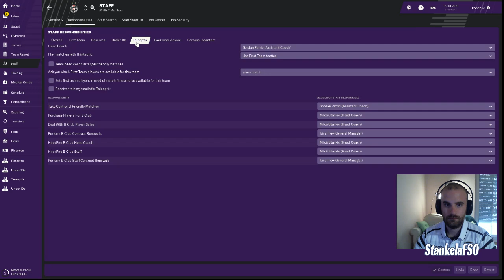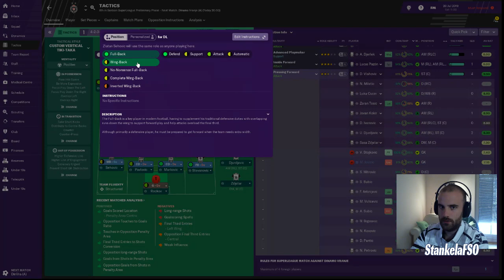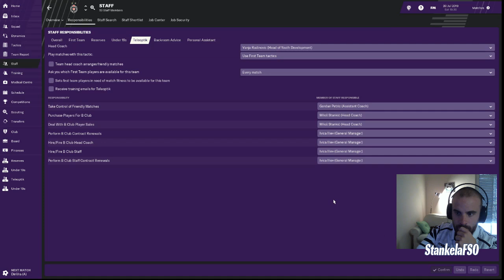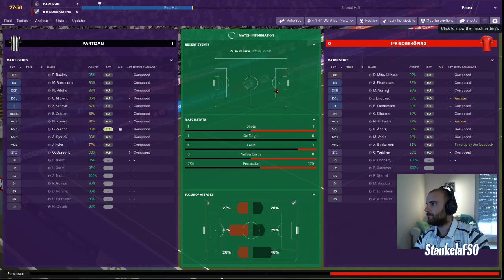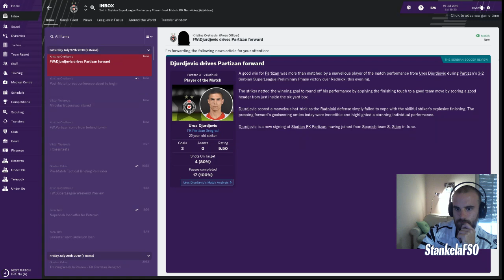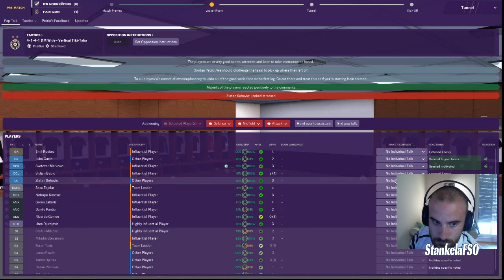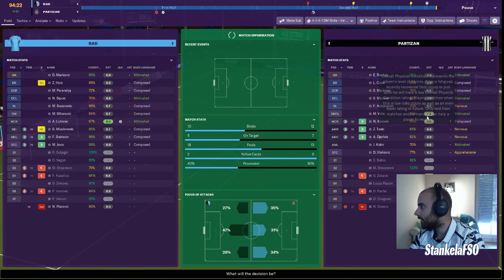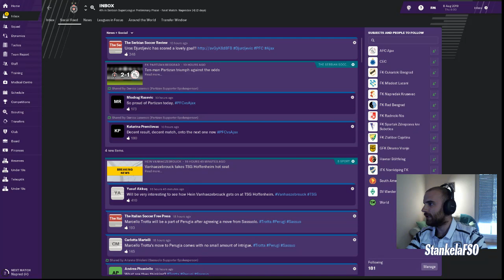PROJEKAT PARTIZAN: Partizanov put u Evropu 2019/2020 | Balkan Gameplay | FM19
PROJEKAT PARTIZAN: Pripreme i kvalifikacije za Evropu! | Balkan Gameplay | Football Manager 2019

Da li ce Partizan uspeti da udje u Ligu Šampiona?

Lista zelja: Matija Nastasic; Dusan Vlahovic, Nemanja Mihajlovic, Adem Ljajic, Sasa Lukic, Nemanja Gudelj, Srdjan Babic.

Prvi tim: Vladimir Stojkovic, Miroslav Bogosavac, Nemanja Miletic, Svetozar Markovic, Miladin Stavanovic, Sasa Zdjelar, Nemanja Glavcic, Marko Jankovic, Danilo Pantic, Ricardo Gomes, Marcello Trotta

→ The following are not allowed➔ (SLEDECE NIJE DOZVOLJENO):
 • Self-Promotion ➔(REKLAMIRANJE)
 • Bullying/Racism ➔(RASIZAM I MALTRETIRANJE)
 • Swearing ➔(PSOVANJE)